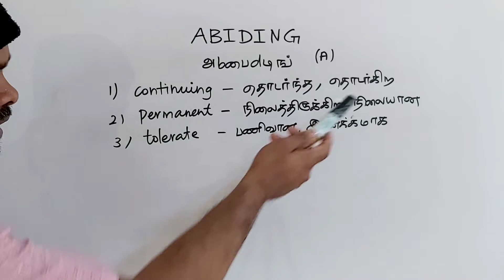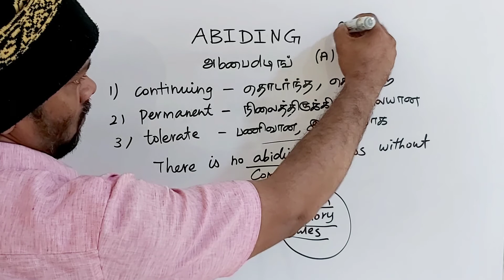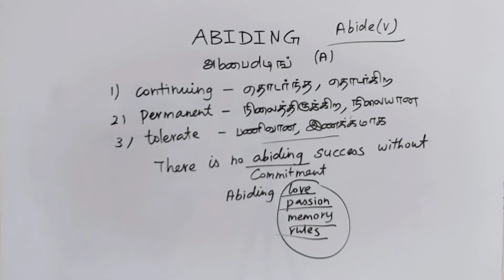ABIDING tamil meaning/sasikumar